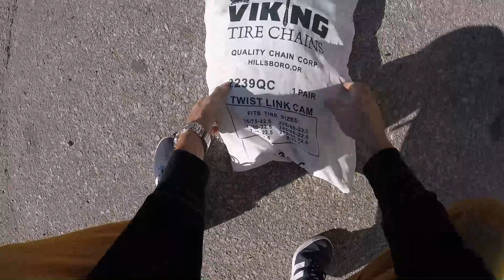Движение - жизнь. И никакой политики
Ты - творец своей реальности. Завтра не существует. Вчера уже не вернуть. Живи на полную. Здесь и сейчас. Собственно, об этом вся моя история.
И, да. В политику не лезу (так, на всякий случай).